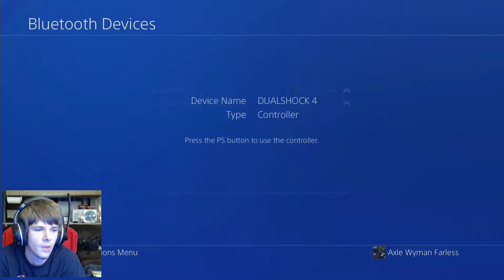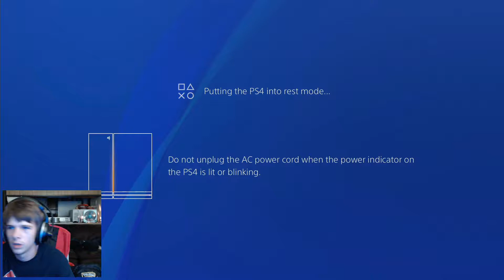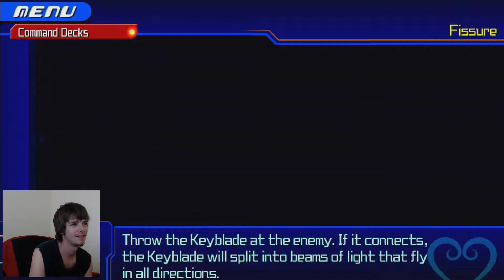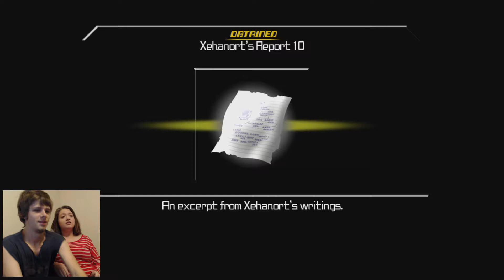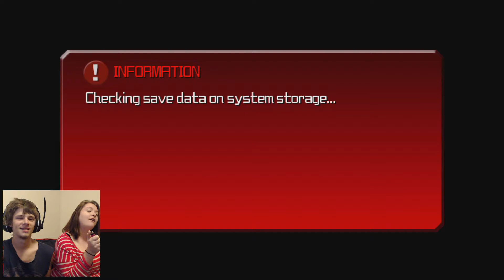Kingdom Hearts Birth By Sleep Final Mix - Ven's Story - Standard Mode Run